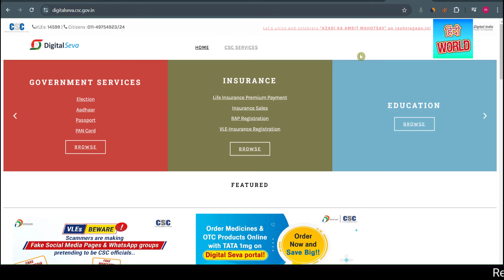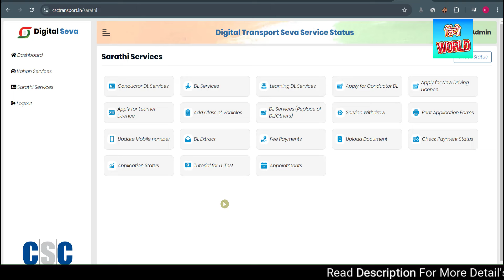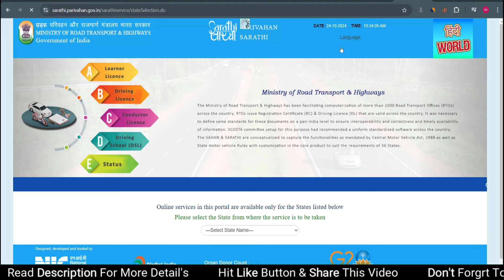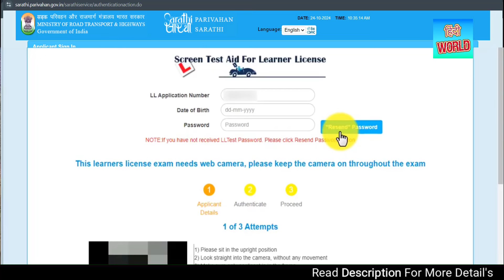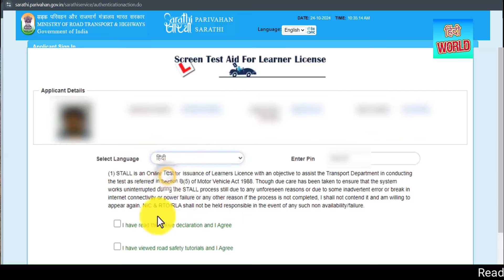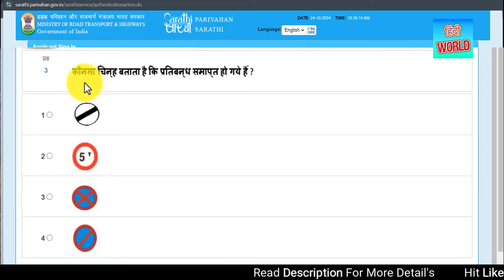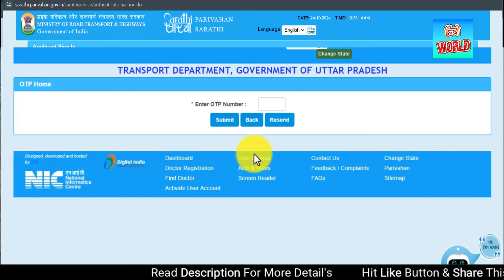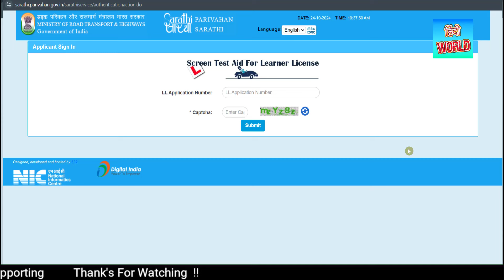CSC Learning Licence Online Test LL_Test_Online - CSC से Driving Licence Test Online 2024 Hindi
CSC Digital Seva,CSC Learning Licence Online Test